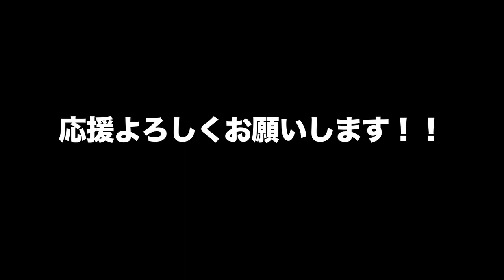20100214 古川頌久ショート・インタビュー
2010年2月20日にイタリアへ出発する古川頌久(Nobu)にインタビューしました！